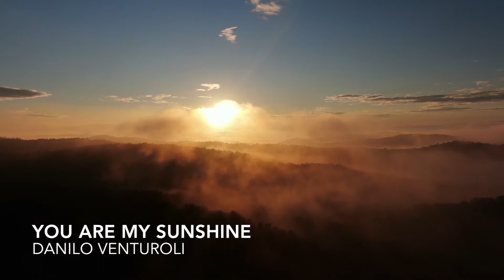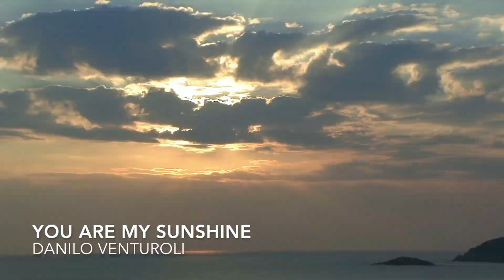ILCOSTRUTTORE - [DANILO VENTUROLI] - "You are my sunshine"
Una personale interpretazione di *"You Are My Sunshine"* in Piano Solo di Danilo Venturoli.
*"You Are My Sunshine"* e' stata scritta da Jimmie Davis e Charles Mitchell, ed e' uno dei brani country piu' famosi in assoluto.

I quadri proposti nel video sono stati realizzati da Alessandro Tabacchi.
Registrata negli studi de *ILCOSTRUTTORE.*

*IL COSTRUTTORE - Collettivo Artistico*  e' un gruppo di persone afferenti a discipline artistiche diverse ed eterogenee che ha deciso di unirsi per lavorare a progetti comuni in ambiti diversi.

Puoi trovare gli artisti de *ILCOSTRUTTORE* qui:

[MUSICA]  🎵

[LIBRI] 📚

*Rosalia Messina*

*Fabrizio Pesoli*

[ARTI GRAFICHE] 🖌

[FOTOGRAFIA] 📸